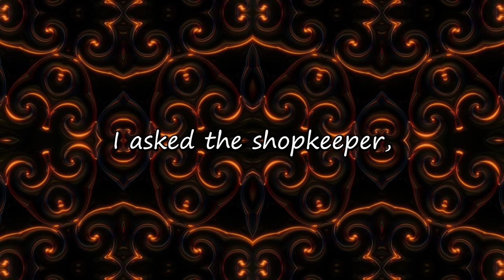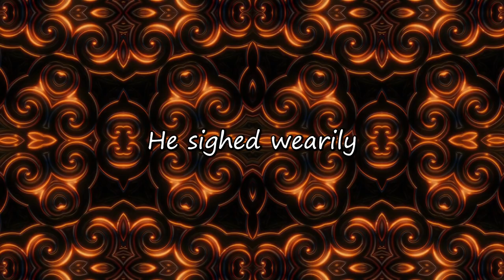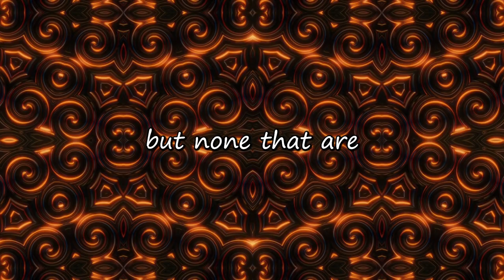The Kaleidoscope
Narration of the creepypasta The Kaleidoscope. If you enjoy my narrations and have a request, leave a comment on the video with what you'd like to hear.